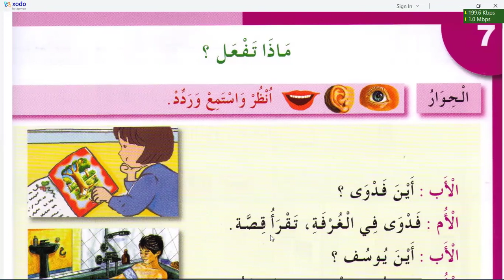Spoken Arabic - PDF page 5